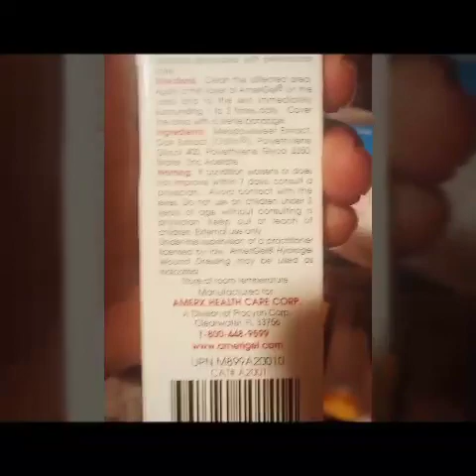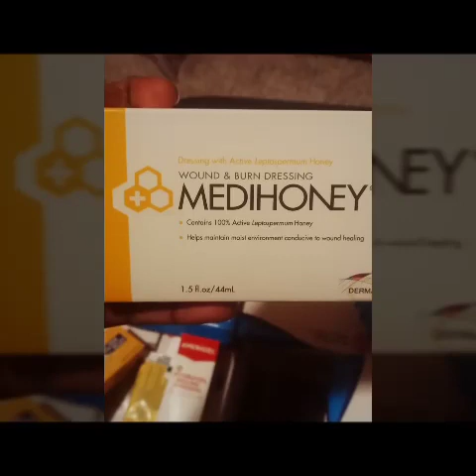Top Surgery journey!